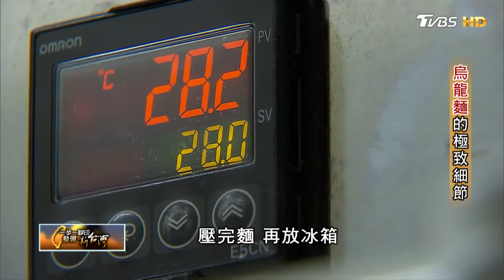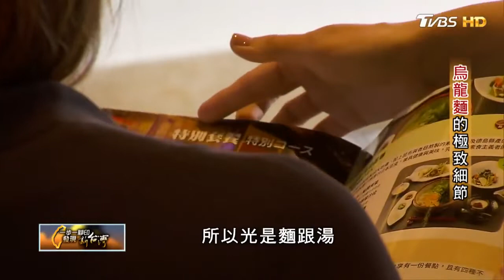【台中】讚岐烏龍麵的極致細節【一步一腳印精選】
他的烏龍麵，是有生命的。從麵糰熟成、反覆桿壓、麵條寬厚度的要求都要講究，一份麵條的產生，要歷經三十幾個工序；相信美味必須等待，現點現做的麵條下鍋後，還要配合溫度、時間、煮麵手法，才能造就一碗讚岐烏龍麵的Q彈美味。這是他每天埋首製麵，在細節裡反覆著墨的成果。周運昌原本只是日本料理店學徒，因為熱愛料理，特別用功鑽研，20年來，二度赴日進修，成了同時擁有日本大和、讚岐製麵雙證書及東京調理師資格的廚師。決心把當地職人傳授的美味和細節，帶回台灣，窮小子貸款借錢築夢，這才開起烏龍麵專門店。在困苦中成長的他，一直都相信，只有努力，才能翻轉命運；一路學習的知識經驗也告訴他，有所堅持，才能維持品質。周運昌也漸漸體悟，努力做健康好吃的食物，那種能帶給人幸福的感覺，才是他真正想追求的人生目標。

【一步一腳印 發現新台灣】主持人：詹怡宜
TVBS 55台      每週日 22:00首播
YouTube頻道  每週一 22:00播出